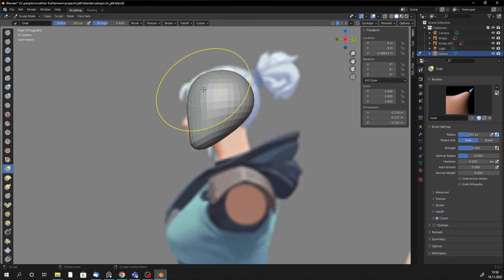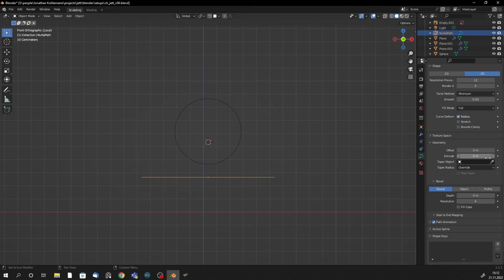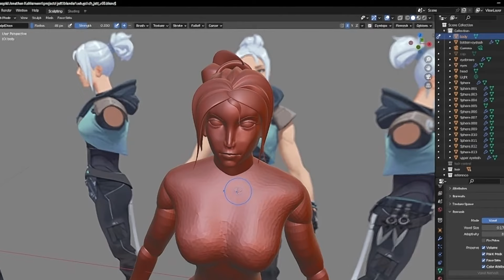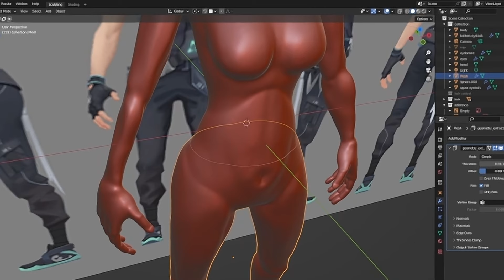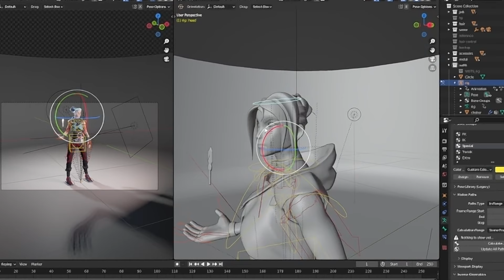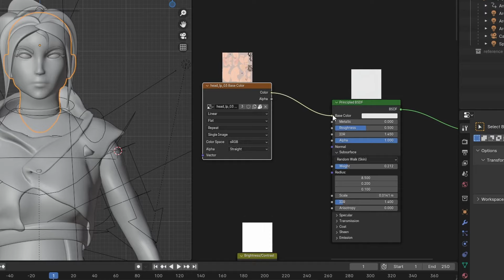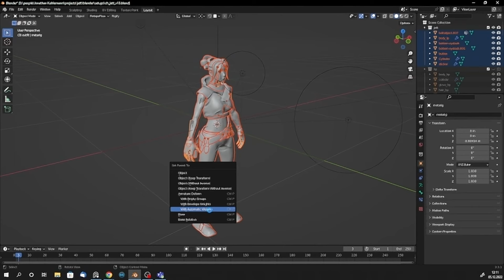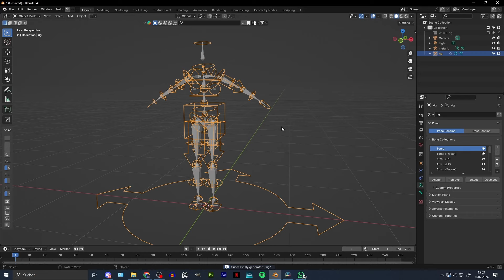Character in Blender erstellen | Sculpting Anfänger Tutorial deutsch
Im heutigen Character Tutorial habe ich Jett aus Valorant in Blender gesculpted. Anhand von Jett erkläre ich meinen  Workflow von Referenz & Sculpten bis zum Texturieren & Riggen.

utm_medium=clipboard_copy&utm_source=copyLink&utm_campaign=postshare_creator&utm_content=join_link

00:00 Intro
00:04 Kopf & Oberkörper Sculpten
02:24 Haare Mit Kurven
02:58 Arme, Beine, Füße & Hände Sculpten
04:20 Kleidung modellieren
06:14 Retopology mit Quad Remesher
06:45 Multires Worklfow
07:30 UV Unwrap
07:58 Texturing
09:34 Rigging mit Rigify
10:00 Weight Painting?
10:49 Licht, Rendering & Posieren
11:16 360° Turntable Kamera
11:25 Finaler Render

Mein Equipment:
Sony Alpha 6600
Sigma Objektiv 18-50 f2.8 E-mount
Ryzen 7 7700x auf Amazon
RTX 4080
M.2 SSD
Gaming Stuhl
Blue Yeti Mikrofon
Rode Lavalier Mikrofon